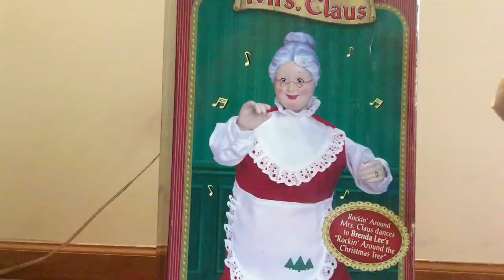Rockin' Around Mrs. Claus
The Rockin' Around Mrs. Claus is just like the Rockin' Around Santa. They both sing and dance to Brenda Lee's "Rockin' Around the Christmas Tree." I bought her from ebay a couple of years ago and she is still in excellent condition!